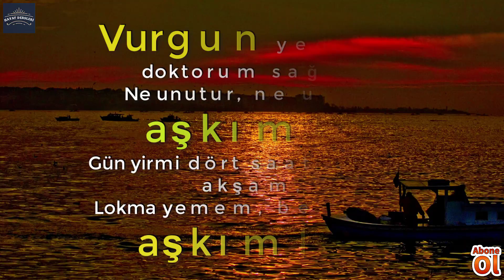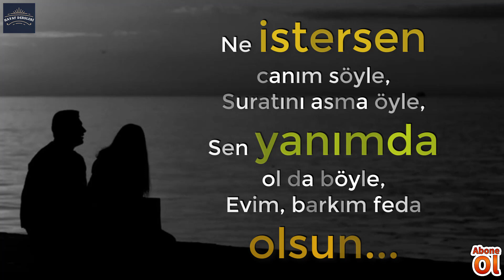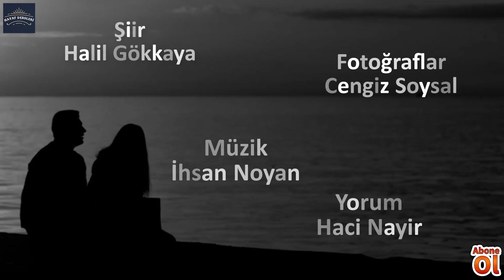Vurgun Yedim Lakin Doktorum Sağlam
Ne unutur, ne uyurum aşkımla!
Gün yirmi dört saat, hiç olmaz akşam,
Lokma yemem, ben doyarım aşkımla…

Kapımda gururun devi,
Talan oldu gönül evi,
Hasretin kalbime çivi,
Çakar akşamdan akşama…

Hatırla bir tanem fırsat buldukça,
Düşünecek kadar zaman kaldıkça.
Bir an bile olsun gözün daldıkça;
Beni bu şiirle hatırla emi...
Sen beni bu şarkıyla hatırla emi...

Malı mülkü ko bir yere,
Ne kalır yarın mahşere?
Sevdiklerin göre göre,
Toprak alır çaresi yok…

Yandık sevda ocağında,
Hep gül olsun kucağında,
Bu şehrin her sokağında,
Aşkımızın gizi kaldı.

Ne istersen canım söyle,
Suratını asma öyle,
Sen yanımda ol da böyle,
Evim, barkım feda olsun...